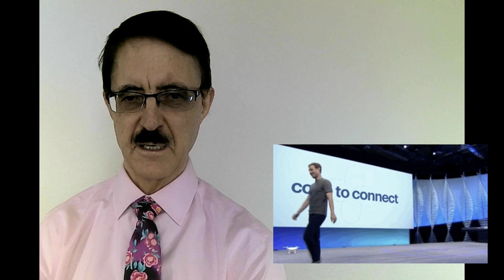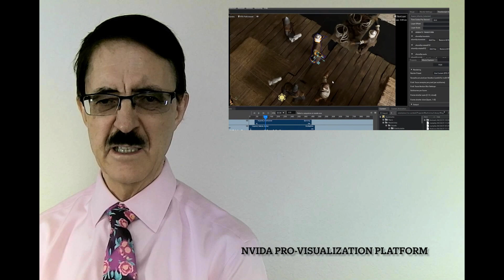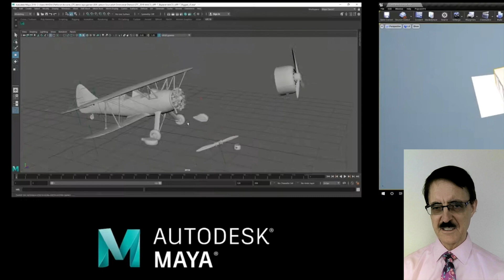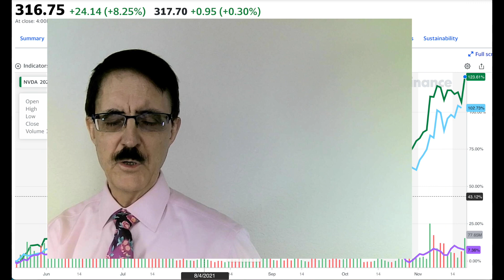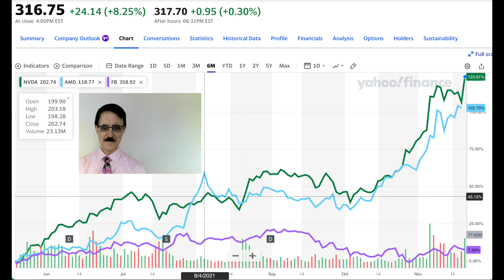Is Nvidia the Next Tesla? Hot High Growth Stocks AMD, Tesla, and Facebook Rocket Higher!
Nvidia NVDA is the king of computer graphics with virtually no competion other than Advanced Micro Devices AMD. It domination of computer graphics is impressive . It provision of professional visualization for engineers, architects, and artists in an "omniverse" of professionals collavorating is transformative. I believe this will be the next "Tesla" among metaverse stocks. Meta platforms FB and Advanced Micro Devices AMD are also seen as having bright futures I am investing in!